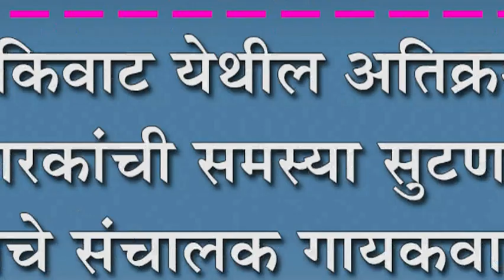अकिवाट येथील अतिक्रमण धारकांची समस्या सुटणार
अकिवाट येथील अतिक्रमण धारकांची समस्या सुटणार : गुरुदत्तचे संचालक गायकवाड यांनी स्विकारली जबाबदारी